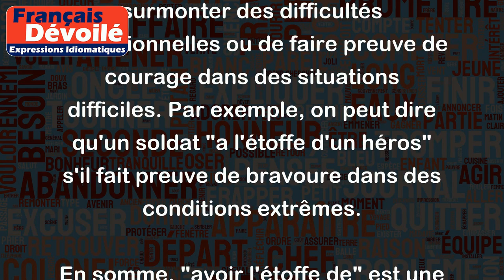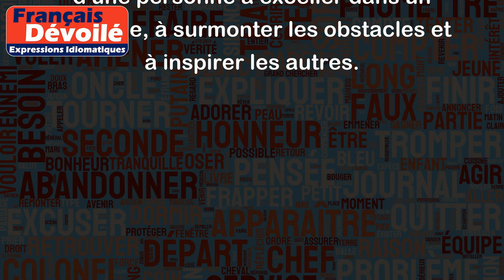Avoir l'étoffe de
"Avoir l'étoffe de" est une expression courante de la langue française qui signifie que l'on possède les qualités nécessaires pour réussir dans un domaine donné, souvent dans un contexte professionnel.
Par exemple, on peut dire qu'une personne "a l'étoffe d'un leader" si elle possède des qualités comme le charisme, la capacité à inspirer les autres, l'esprit d'équipe et la détermination qui font d'elle une figure de proue dans son domaine. De même, on peut dire qu'un acteur "a l'étoffe d'un grand interprète" si sa performance sur scène est impressionnante et convaincante.
L'expression "avoir l'étoffe de" peut également s'employer pour qualifier une personne qui est capable de surmonter des difficultés exceptionnelles ou de faire preuve de courage dans des situations difficiles. Par exemple, on peut dire qu'un soldat "a l'étoffe d'un héros" s'il fait preuve de bravoure dans des conditions extrêmes.
En somme, "avoir l'étoffe de" est une expression qui renvoie à la capacité d'une personne à exceller dans un domaine, à surmonter les obstacles et à inspirer les autres.